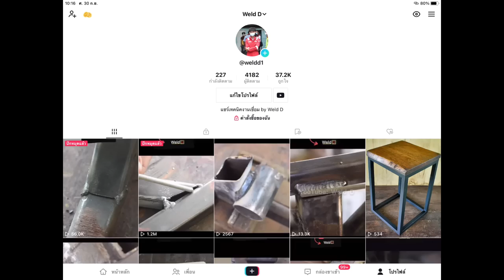The secret you may not know about welding 0.7 mm. square tube for good results.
This is a square tube welding technique, especially how to weld thin square tubes, or how to weld thin iron using a combination of 55 amperes and 2.0 mm rods and also the correct thin iron welding technique can produce good welding.

stick welding with 6010
stick welding with 6013
stick welding youtube
stick welding with yeswelder
stick welding 6013
stick welding 6010 tips
stick welding 6011 settings
stick welding 6013 settings
stick welding 6013 vertical
stick welding 7018 1/8
stick welding 7018 uphill
stick welding 7018 padding beads
how to use a stick welding machine
how to set a stick welding machine
stick welding a gate
stick welding basics for beginners
stick welding beginners
stick welding compilation
stick welding close up
stick welding dc positive or negative
stick welding demo
stick welding diy
stick welding demonstration
stick welding drag
stick welding exhaust pipe
stick welding exhaust
stick welding electrodes
stick welding electrodes explained
stick welding example
stick welding equipment
stick welding fails
stick welding for beginners 6011
stick welding fabrication
stick welding flat plate
stick welding for beginners 6010
stick welding for beginners 6013
stick welding for dummies
stick welding galvanized steel
stick welding gloves
stick welding horizontal
stick welding how to
stick welding hacks
stick welding ideas
stick welding in tight spaces
stick welding itself
stick welding inconel
stick welding jobs
stick welding joints
stick welding kit
stick welding live gas line
stick welding like tig
stick welding large gap
stick welding laying beads
stick welding lessons
stick welding like a pro
stick welding lincoln
welding tube steel
welding tube chassis
welding tube to plate
welding tube steel mig
welding tube pipe
welding tubes together
welding tube mig
welding tube bumper
welding tube joints
welding aluminum tube
welding a tube
tig welding aluminum tube
mig welding aluminium tube
arc welding tube steel
welding a square tube frame
welding box tube
tube welding in boiler
window welding boiler tubes
tig welding tube for beginners
welding tube clamps
tig welding tube chassis
mig welding tube chassis
welding exhaust tube
welding egr tube
welding steel tube frame
tube frame welding
gas welding tube
weld tube welding helmet
weld tube welding lens
laser welding tube
tube welding machine
welding metal tube
tube pipe welding machine
square tube welding malayalam
plastic tube welding machine
copper tube welding machine
automatic tube welding machine
welding tube of canada
square tube welding projects
boiler tube welding procedure
welding square tube to plate
tig welding tube to plate
tig welding round tube
arc welding round tube
welding tube steel frame
welding square tube
welding stainless tube
welding scaffold tube
welding square tube steel
tube welding techniques
tube welding tricks
tube welding test
welding titanium tube
tube welding tips
tube welding tig
welding t45 tube
weld tube tig welding
weld tube pipe welding